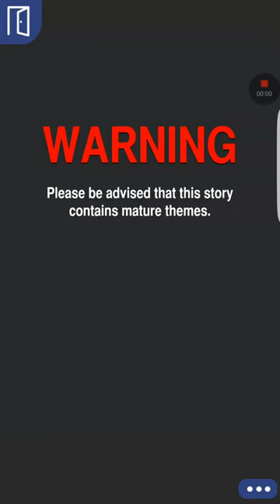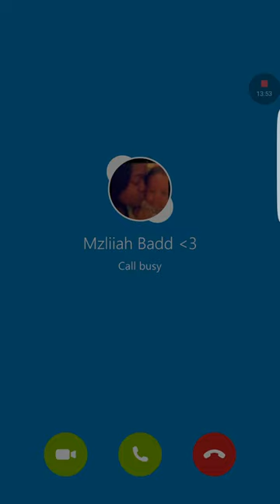Blake episode 11